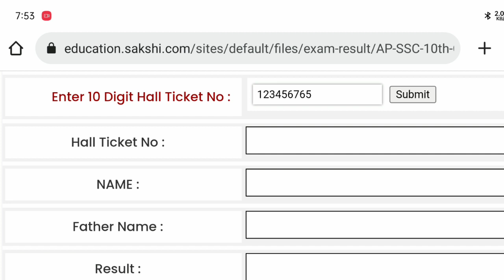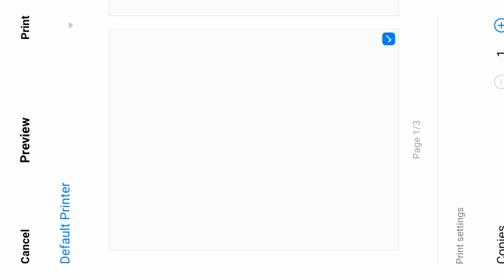How to download ap 10th class results Hall . పదో తరగతి పరీక్ష ఫలితాలు ఏ విధంగా డౌన్లోడ్ చేసుకోవాలి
Welcome to Teacher Ap News channel.